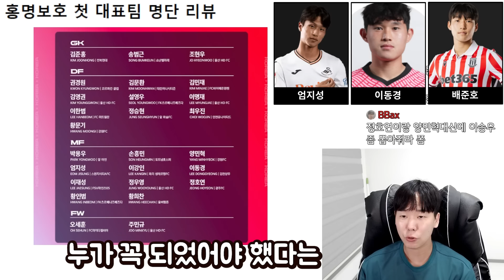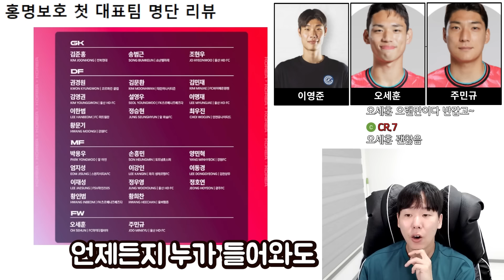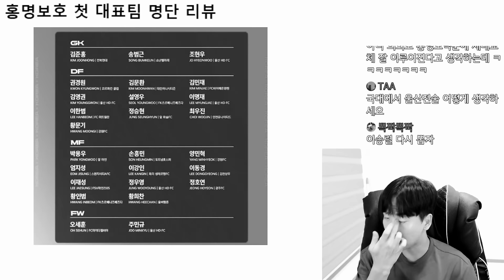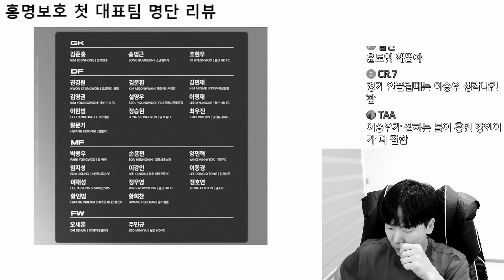이승우가 대표팀에 뽑히지 않는 이유ㅣ홍명보호 첫 국가대표 명단 리뷰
논란의 홍명보호 첫 명단 발표, 9월 소집 명단 국대 명단 발표,
울산 현대 선수들 다수 발탁